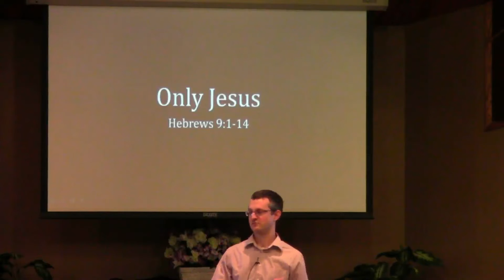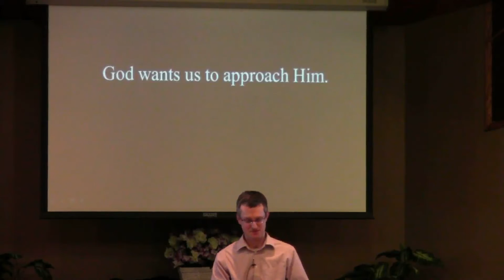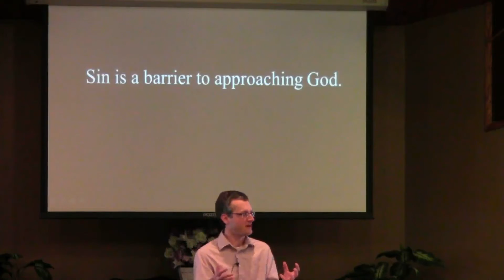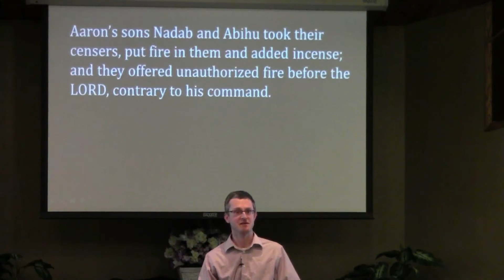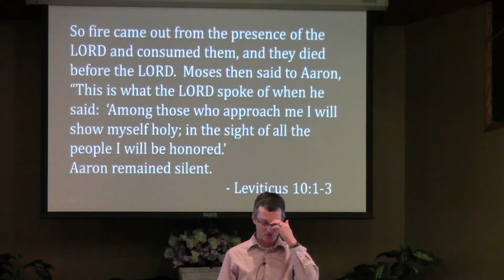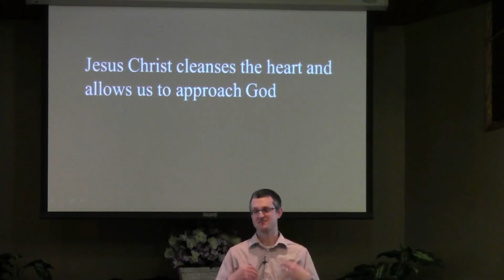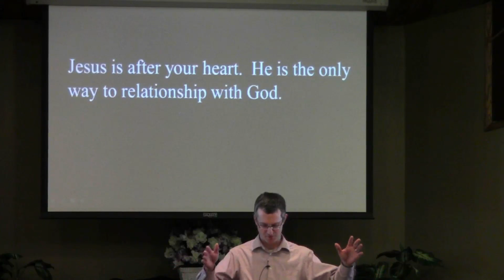Only Jesus - 4/15/18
God desires a relationship with you.  He invites us to draw close to Him.  However, the only means of actually doing that is found in Jesus Christ alone.  The Old Testament tabernacle was a picture of what was to come, but now we have Jesus Christ among us!